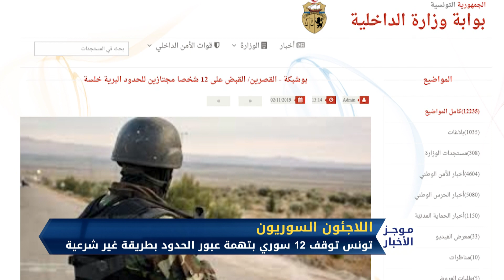موجز الثامنة مساءً